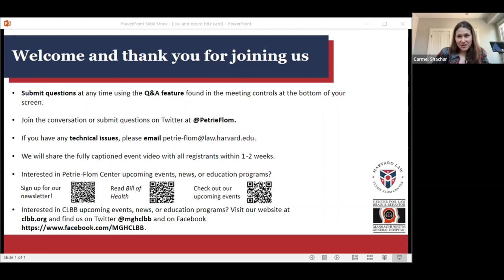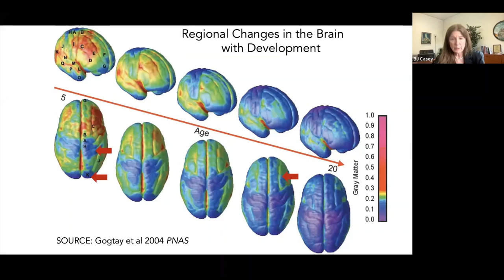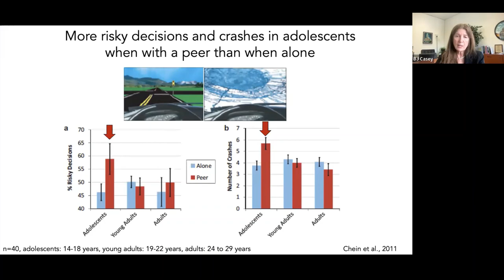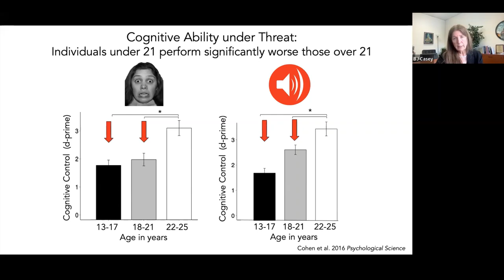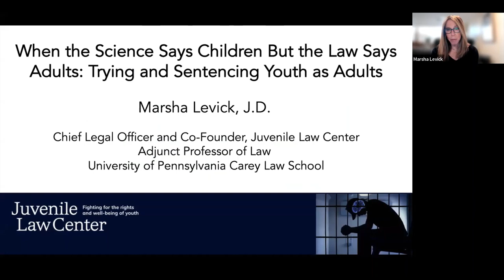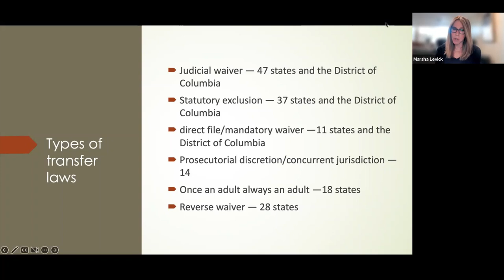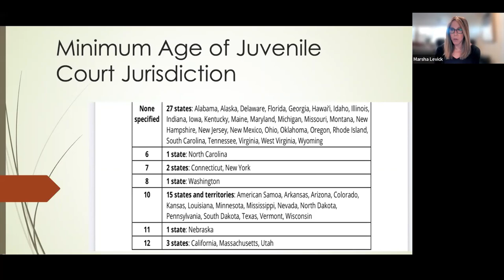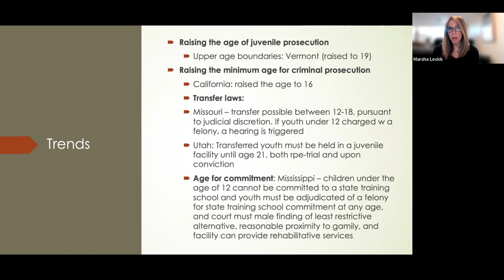When the Science Says Children But the Law Says Adults: Trying and Sentencing Youth as Adults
April 4th, 2023, 12:30 PM

Event Description
All 50 states have transfer laws that either allow or require children to be prosecuted in adult criminal court for certain offenses. Attorney Marsha Levick, Esq. provided an overview of the transfer law legal landscape and potential legal challenges to transfer laws. Neuroscientist BJ Casey, Ph.D. spoke about the science of adolescence and explore whether there is a neuroscientific basis for transfer laws as an effective deterrent to delinquency and consistent with rehabilitation. Stephanie Tabashneck, PsyD, JD then led a discussion on the role science can play in challenges to transfer laws.

Panelists
Introduction: Carmel Shachar, Executive Director, Petrie-Flom Center
BJ Casey, Ph.D. Christina L. Williams Professor of Neuroscience, Department of Neuroscience and Behavior, Barnard College, Columbia University and The Justice Collaboratory, Yale Law School
Marsha Levick, J.D., Chief Legal Officer and Co-Founder, Juvenile Law Center and Adjunct Professor of Law, University of Pennsylvania Carey Law School
Stephanie Tabashneck, Psy.D., J.D., Senior Fellow in Law and Applied Neuroscience, CLBB and the Petrie-Flom Center